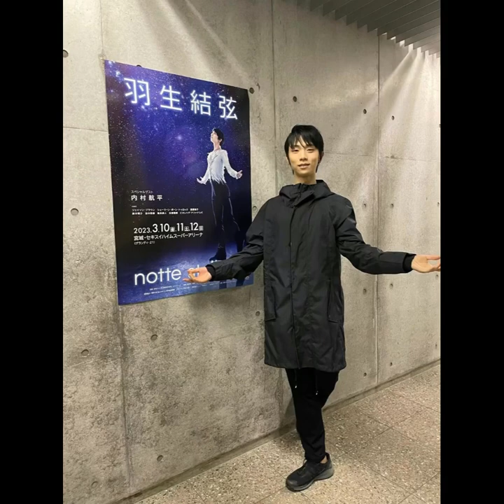Day 3 NotteStellata : FINAL SPEECH of the GOAT Yuzuru Hanyu